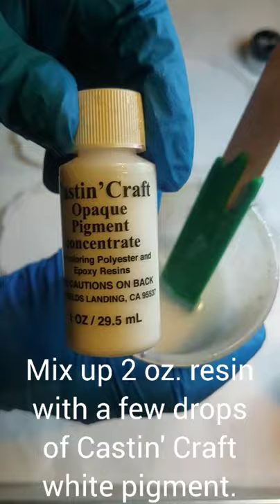"Rose" flower technique resin geode coasters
Below are links to my wishlist to donate supplies for making these tutorials, as well as my tip jar. Thank you for allowing me to do what I love and to show others how along the way!

Wish List:

Original design idea by more.yalta. not all steps are included in this video to achieve these results. If you would like information on her course, you can find her at: Instagram.com/more.yalta

"Rose"
Solid resin Shell Pink and iridescent glitter geode coasters.

Alcohol Ink:

Silicone cups and stir stick covers